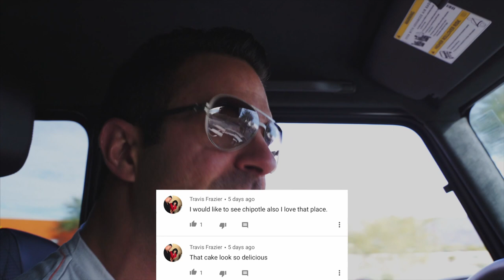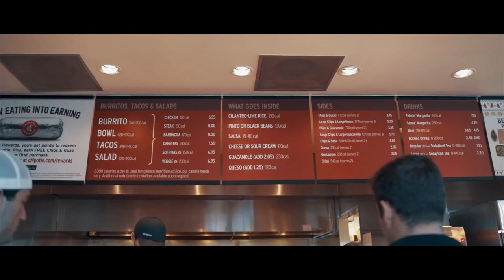🌯Taste Test Healthy Lunch Meals At Chipotle Mexican Grill | Burrito or Bowl - What To Order?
If you love burritos or a healthy chipotle bowl from Chipotle Mexican Grill then you must watch this video to find out what healthy eating out and healthy fast food choices lunch meals you can order that will pass the taste test!